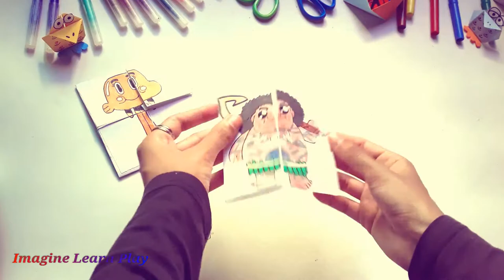GUMBALL comment faire une magique carte sans fin très facile avec GUMBALL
SALUT!!

Dans cette vidéo , je vous présente une adorable carte sans fin adaptée aux enfants, très simple à faire avec Gumball, Darwin , Anais , Nicole , Richard watterson de AMAZING WORLD OF GUMBALL .